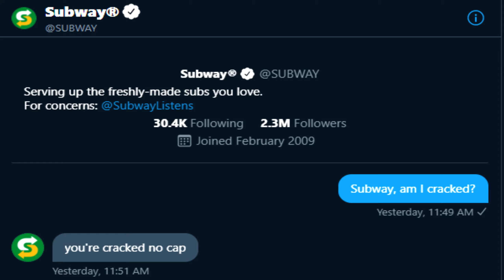Classic 🎶 (Fortnite Montage) (ft. Subway)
Song: MKTO - Classic

Lemonade on Top

Lemonade is Good

I don't claim or own this music